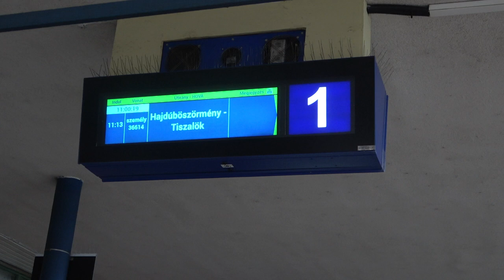2022.1210 Iker-Bz Debrecenben indulás előtt rövid vlog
Bankszámla:
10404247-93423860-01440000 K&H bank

Mióta bekékült nem láttam, így rögtön kihasználtam az alkalmat, hogy bent állt a vasútállomáson, utazni nem volt időm vele, de egy rövid vlogot tudtam csinálni róla végigjárva a szerelvényt.